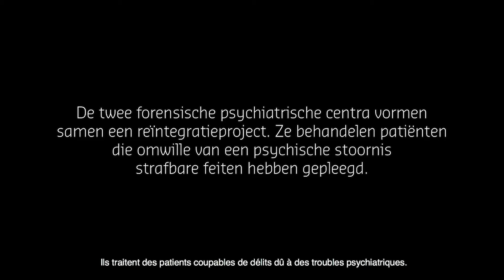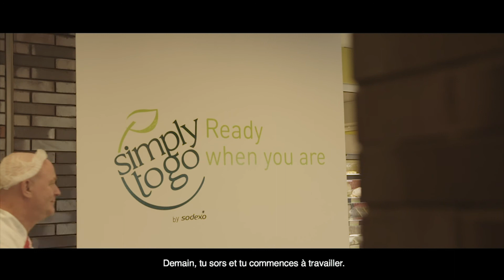Sodexo, proud partner of FPC Antwerpen/Gent!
FPC Antwerpen/Gent & Sodexo : hand in hand for the reintegration of patients… Discover our film!